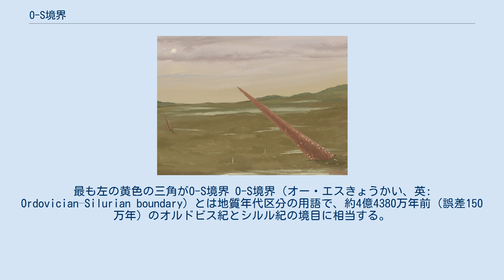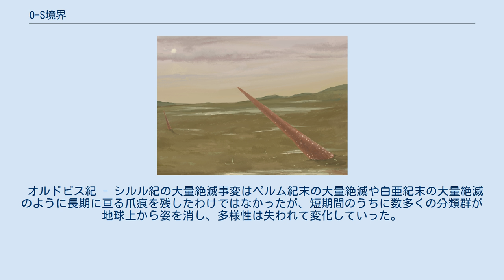O-S境界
顕生代の生物多様性（属レベル）の推移。
横軸は年代を表し単位は百万年。
灰色が大量絶滅を最初に示したセプコスキのデータ、緑色が"well-defined"データ、黄色の三角が五大絶滅事件。
最も左の黄色の三角がO-S境界 O-S境界（オー・エスきょうかい、英: Ordovician–Silurian boundary）とは地質年代区分の用語で、約4億4380万年前（誤差150万年）のオルドビス紀とシルル紀の境目に相当する。
古生物学上では五大大量絶滅に数えられる顕生代最初の大量絶滅が発生し、動物をベースとした群に大きな打撃を与えた。
 オルドビス紀末の大量絶滅はオルドビス紀のヒルナンシアン期の間に起き、絶滅のピークは2つに分かれていた。
1つはヒルナンシアン期の前期、1つはヒルナンシアン期の中期にあった。
この大量絶滅は海洋生物に大きな打撃をもたらし、海洋生物全体では49%から60%の属が絶滅し、種レベルでは85％が地球上から姿を消した。
具体的には全腕足動物と外肛動物の科の三分の一が、コノドント・三葉虫・フデイシの複数のグループが絶滅した。
特に影響を受けたのは腕足動物・二枚貝・棘皮動物・外肛動物・サンゴであった。
オルドビス紀の寒冷化以前では気温は比較的温暖であった。
その寒冷化の速さと、海水準の低下による生息域の減少が絶滅を加速させたと考えられている。
海水準の低下により大陸棚沿いの生息環境は一掃された。
この時代に氷床が発達していた証拠もサハラ砂漠の堆積物中で発見された。
 絶滅は当時生物大放散事変(GOBE)が進行していた時代に起き、オルドビス紀とそれに続くシルル紀の境界をマークする。
2020年に中国科学院南京地質古生物研究所が発表した研究によれば、大量絶滅は4億4310万年前から4億4290万年前までの20万年の間に発生していた。
絶滅事変の間には生物学的な指標となる炭素と酸素の同位体比の複数の変動が確認されている。
無酸素水塊の拡散も当時の生物に大きく影響した。
これらの複雑性は、近い間隔の独立した複数の出来事か、あるいは1つの出来事の特定の段階を示唆している可能性がある。
 当時は複雑な多細胞生物の大部分が海に生息しており、全動物の科の49％に及ぶ100の海洋生物の科が絶滅した。
フデイシや腕足動物など底生生物の動物群が打撃を受けた。
一方で放散虫の属は微減したものの、放散虫化石に見られる古生代の他7つの絶滅事変ほどの影響は見られなかった。
 当時の海洋の消失の統計分析から、生物多様性の減少は種分化の減少ではなく主に絶滅の急激な増加によるものであると示唆された。
プランクトン様の生態を持つ海洋生物の複数グループは、後期オルドビス紀には底生生物のグループによりも紫外線の放射に晒されていた。
大量絶滅時には底生生物よりも先にプランクトンに棲息する生物が影響を受け、深海に棲息する生物よりも浅海に棲息する生物の方が絶滅の可能性が高かった。
 オルドビス期末の大量絶滅の結果として泥から飛び出したカメロケラスの復元図。
 南極に位置していたゴンドワナ大陸の急速な氷床の発達・寒冷化・世界の海洋の全水柱における流体力学的な変動・対応する海水準の低下はストレス状態の前提となっており、オルドビス紀の海洋生物相の主要な生態系ニッチである大陸棚と浅海盆の減少をもたらした。
他の大量絶滅現象と同様に、これらの過程には火山活動やそれによる光合成や生物生産性の低下・食物連鎖の破壊・海洋無酸素事変を伴っていた。
大気中の二酸化炭素を消費する陸生藻類や微小植物プランクトンの出現と繁栄は、温室効果を減少させて気候システムの氷河期時代への移行を促進するという、この時期に特有の役割を果たした。
 氷河時代に伴う2つの環境変動が後期オルドビス紀の絶滅の大部分の原因となった。
1つは当時の生物が強烈な温室効果に適応していたため全球的な気候の寒冷化が特に有害であったことである。
もう1つは、氷床の形成で水が集積されて海水準が低下し、広大な内海が失われて数多くの固有の生物の生息地が消失したことである。
 ゴンドワナ氷床の存在は顕生代で最も苛烈な氷河時代の始まりと終わりに対応するとみなされており、この氷河期は中期ヒルナンシアン期で終わりを迎えた。
 南半球の超大陸ゴンドワナが南極点を超えると、大陸上に氷床が形成された。
当時の南極点であった南アメリカ北東部およびそれに隣接する北アフリカの上部オルドビス系からはこれに対応する岩石層が検出されている。
世界中...